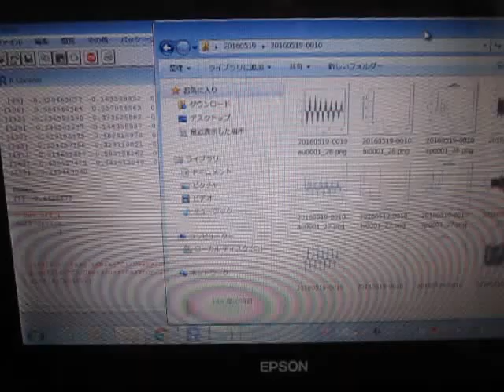‹‹超音波テスターによる測定データの解析››